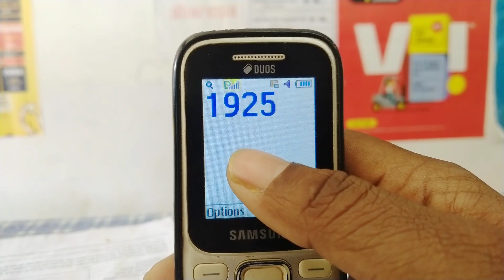Airtel Customer Care Se Kaise Baat Karen/Airtel Customer Care Number ! एयरटेल कस्टमर केअर 2024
Airtel Customer Care Se Kaise Baat Karen, Airtel Customer Care Number 2022 | एयरटेल कस्टमर केअर 2022

Queries 🤫

airtel customer care direct baat
airtel helpline number 2022
airtel customer care se kaise baat karen
airtel customer care se baat kaise Karen
airtel customer se baat kaise karen
airtel new customer care number
एयरटेल कस्टमर केयर से बात कैसे करें
एयरटेल कस्टमर केयर नंबर
एयरटेल हेल्पलाइन नंबर 2023